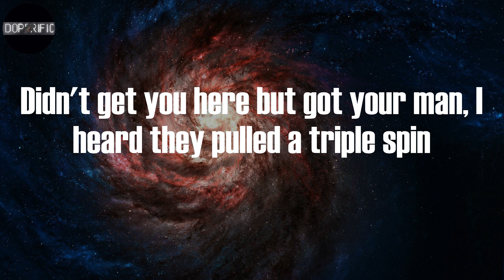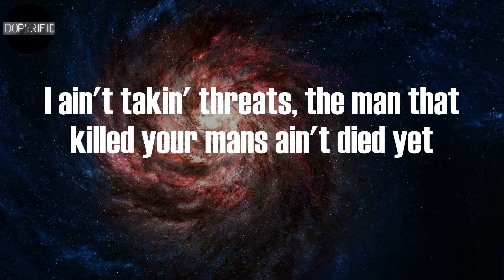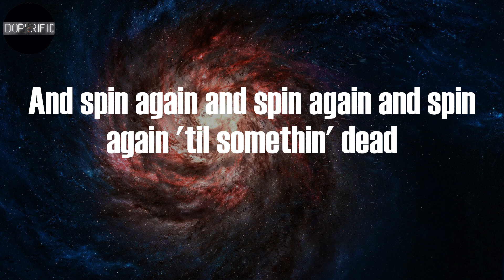Moneybagg Yo - Switches & Dracs (Lyrics)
Switches & Dracs Lyrics:
Yeah, gang
(DJ Bandz)